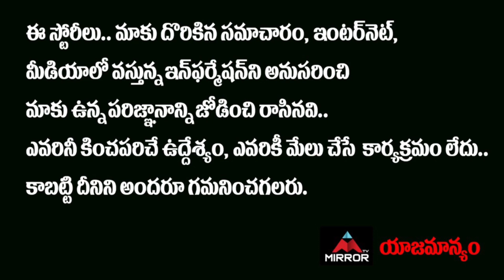Naandhi Movie Team Funny Interview | Allari Naresh | Varalaxmi Sarathkumar | Mirror Tollywood